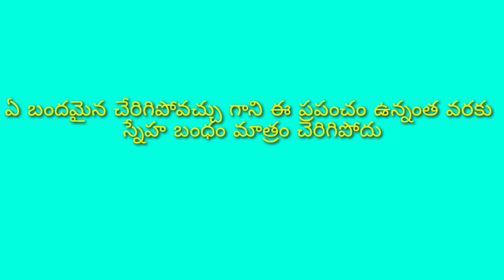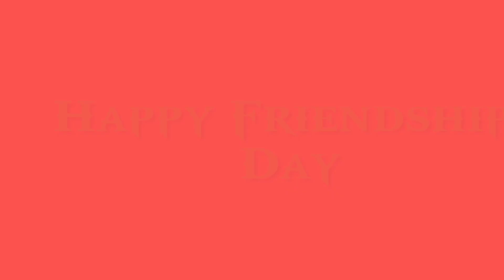||Dhostan|| ||Trailer|| friends forever|| prem ajay mani pavan raghu vamshi harish aravindh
Dhostan# ||Trailer||Friends forever